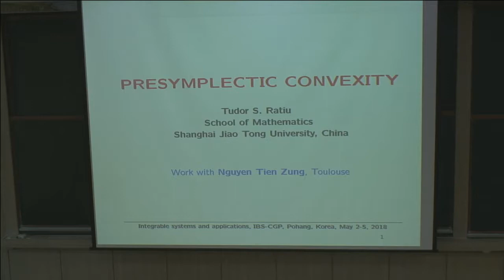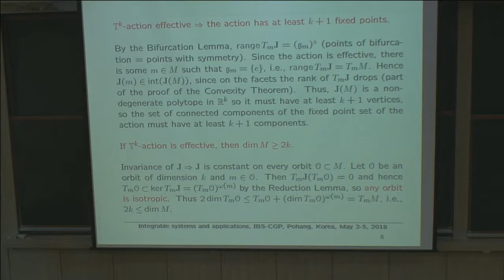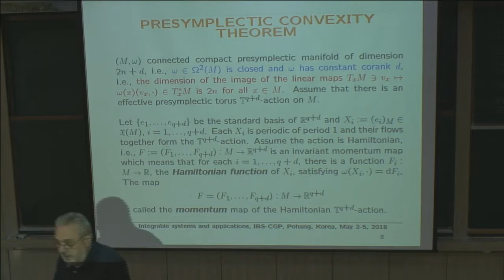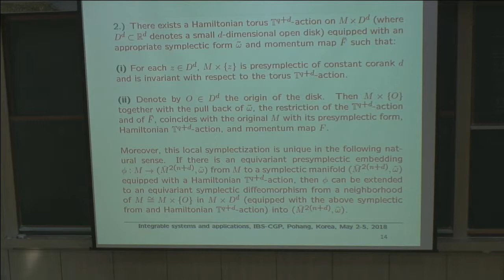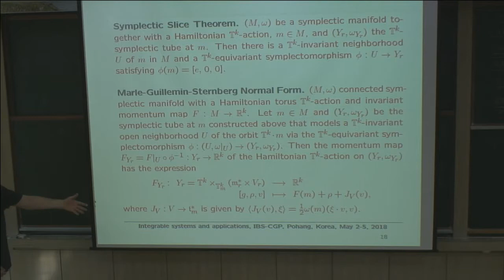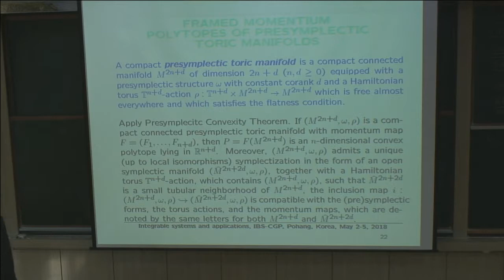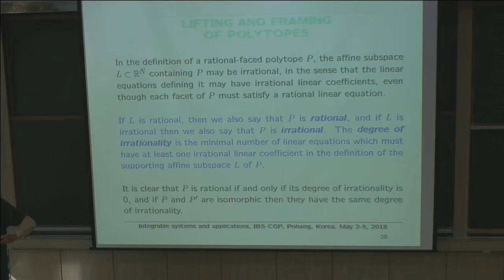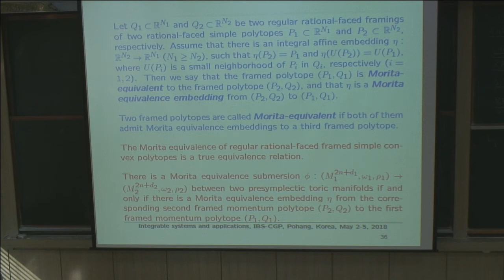Convexity for presymplectic manifolds Tudor Ratiu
I will discuss results obtained jointly with Nguyen Tien Zung. This talk will present the analogues of the Atiyah-Guillemen-Sternberg convexity theorem and the Delzant classification for presymplectic manifolds.